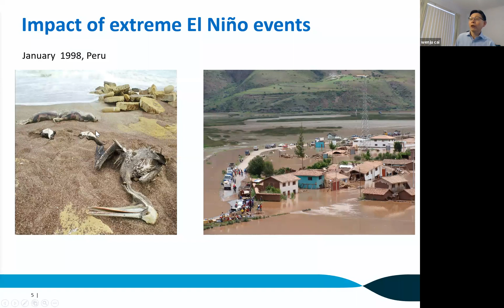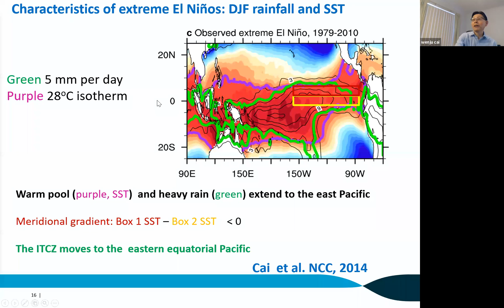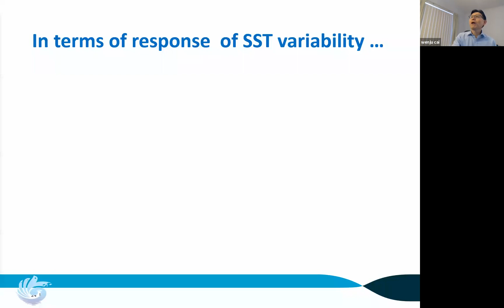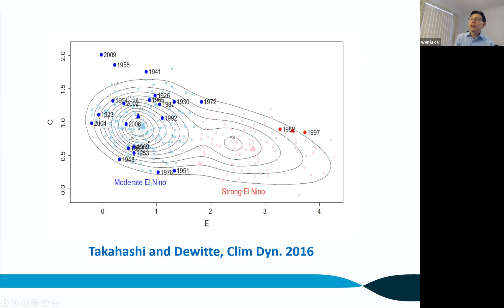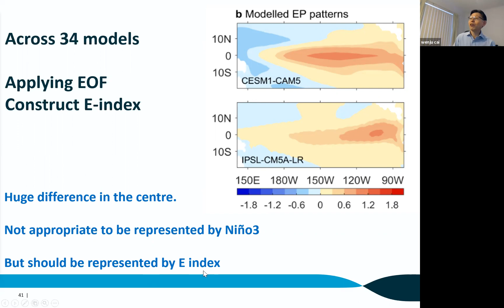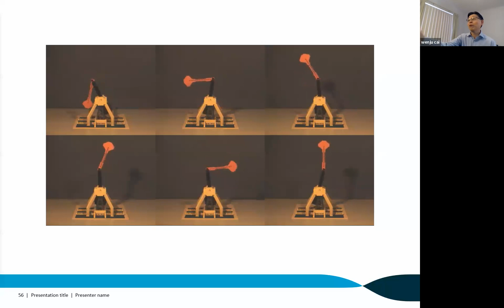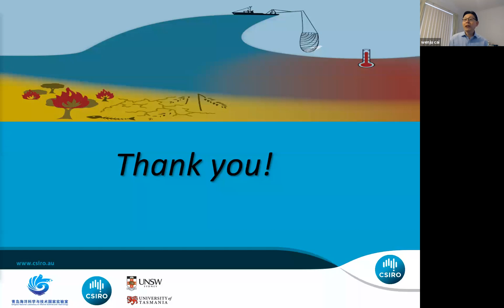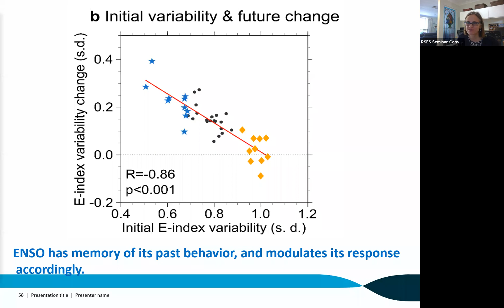RSES Seminar Series 2020-04-16 Wenju Cai (CSIRO, Aspendale, VIC)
Response of El Niño/La Niña to greenhouse warming

Abstract: The El Niño-Southern Oscillation (ENSO), alternating between El Niño and La Niña events, is the dominant and most consequential climate phenomenon affecting extreme weather, ecosystems, and agriculture around the world. For example, during El Niño, sea surface temperature (SST) is anomalously high in the central and eastern equatorial Pacific; the warm anomaly shifts the rain band over the tropical western Pacific eastward, leading to droughts in north-eastern Australia; in contrast, during La Niña, SST is lower than normal in the equatorial central Pacific, the west Pacific rain band is more intense and concentrated, causing floods over north-eastern Australia. Determining how ENSO SST variability may respond to greenhouse warming is one of the most important issues in climate change science, and has challenged scientists for decades. I will present recent findings showing that the frequency of extreme La Niña and variability of eastern Pacific El Niño SST are expected to increase in response to unabated greenhouse gas emissions. With this projected increase, we may expect more occurrences of extreme weathers associated with ENSO events, with pronounced implications for the twenty-first century climate, extreme weather, and ecosystems.